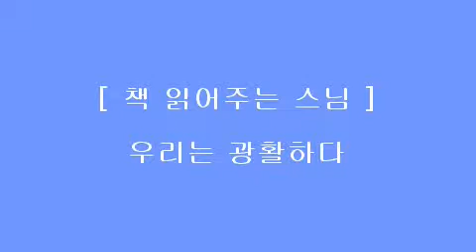[책 읽어주는 스님] 우리는 광활하다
우리는 광활하다. 우리는 생명이다. 생명은 몸보다 개념보다 마음보다 훨씬 크고 넓다